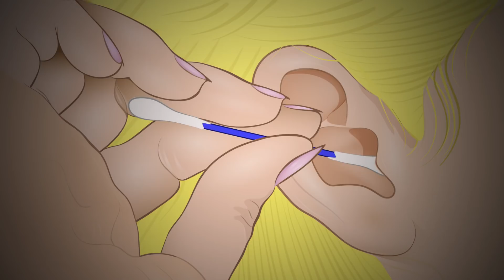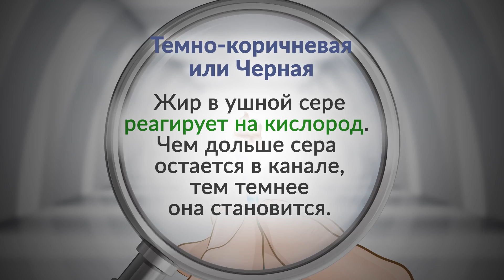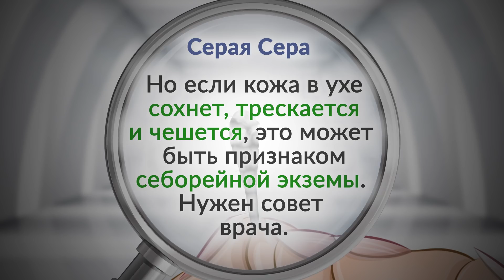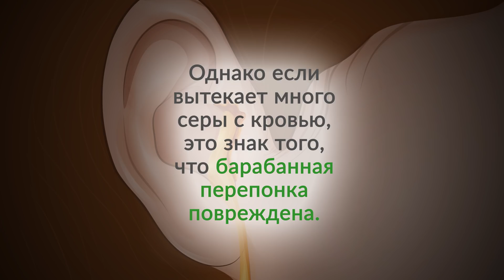8 цветов ушной серы расскажут о проблемах со здоровьем. Присмотрись!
Еще в детстве мама учила нас обязательно мыть и чистить уши. А повзрослев, мы понимаем, насколько это действительно важно. Сегодня же мы узнаем, что чистка ушей - это не только важнейшая часть процесса по поддержанию гигиены. Благодаря своевременной чистке ушей можно многое понять о состоянии своего здоровья.

Ушная сера - важнейший защитный механизм организма - сера смазывает ушной канал, защищая его от сухости и посторонних предметов. Сера очень полезна для нас, в ее состав входят жирные кислоты, сквален и спирты. А цвет ушной серы рассказывает о тебе больше, чем ты думаешь. Ведь по ее цвету можно понять, в каком состоянии находится не только ушной канал, но и организм человека в целом.

Но помним! Нельзя погружать ватную палочку слишком глубоко в ушной канал - это может привести к серьезным повреждениям. Очищаем лишь ту часть серы, которая накапливается ближе в ушной раковине. Помним, что полностью очищать ушной канал от серы нельзя!

Итак, аккуратно очищаем ухо от лишней серы и внимательно ее рассматриваем.